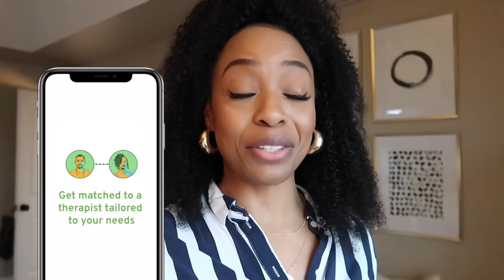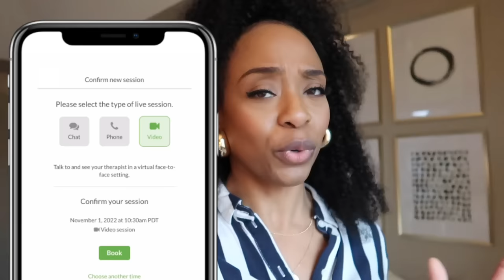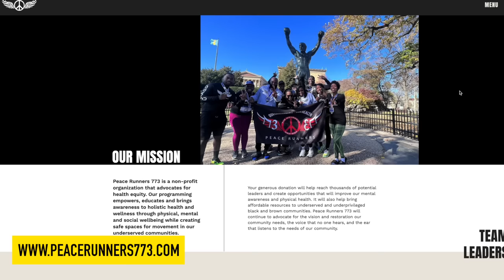Does My Baby Have Autism? (Mental Health Chat) | VLOG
I increased my goal to $2k! Your donation benefits programming and fitness initiatives for people of color in some of Chicago's most under-served neighborhoods.

Thanks for hangin'! If you're new, I'm Vaughn aka MsVaughnTV and I'm a cop's wife and outgoing mom to a newborn baby girl and 7-year-old little girl with autism.

Love,
Vaughn